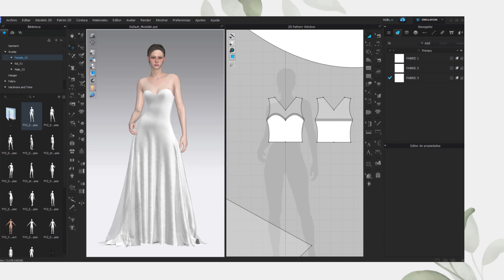CREACIÓN MODA VIRTUAL 1-2024🌺Clo3d-IA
Creación de un diseño de moda fiesta, en clo3d y con inteligencia artificial.
Consigue poses de avatar Clo3d:
creacionesmilacom